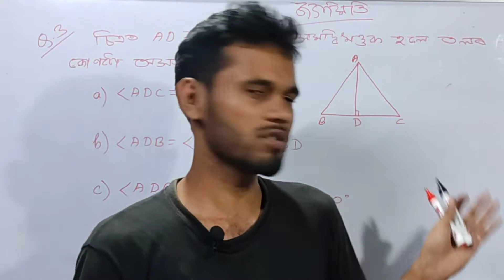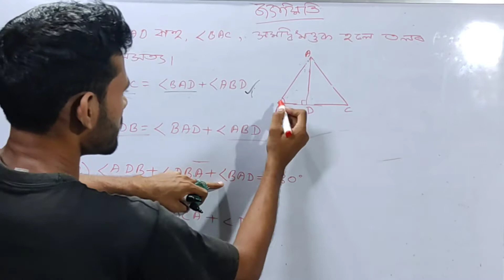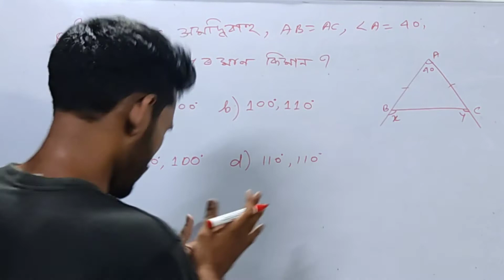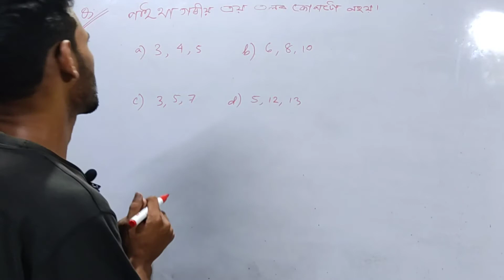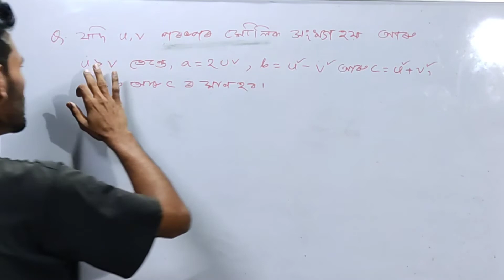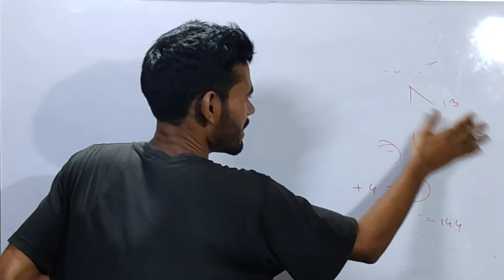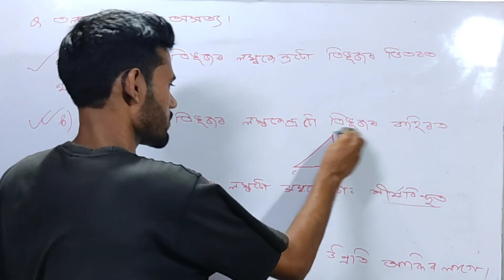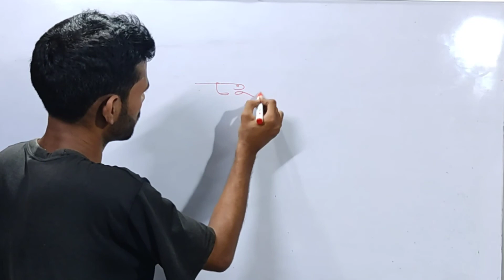Geometry Part 2 For TET 2021 Assam, Maths In Assamese For Competitive Exam free education for all